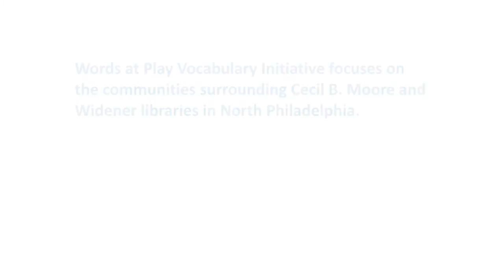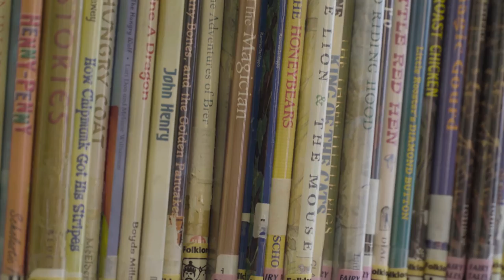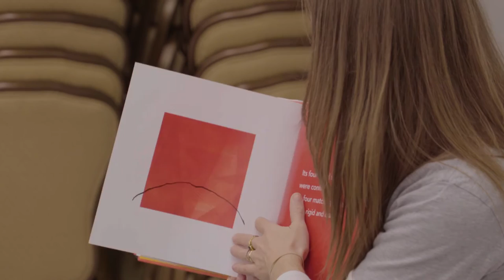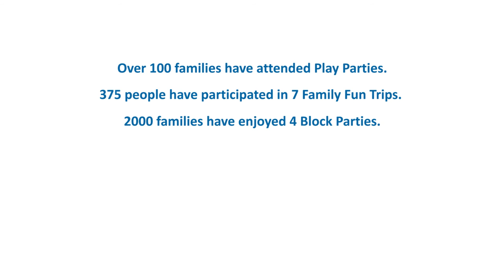Words at Play Vocabulary Initiative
Prepare your little ones today for a great tomorrow with the Words at Play Vocabulary Initiative! Taking place at the Free Library’s Cecil B. Moore and Widener libraries, Words at Play focuses on families with children ages birth to five years. Through playing, singing, talking, and reading at Play Parties, families will discover new ideas to help strengthen their child’s vocabulary.

Words at Play is brought to you by the Free Library of Philadelphia, the Franklin Institute, the Kimmel Center, the Philadelphia Museum of Art, and the Philadelphia Zoo through the support of PNC’s Grow Up Great initiative.